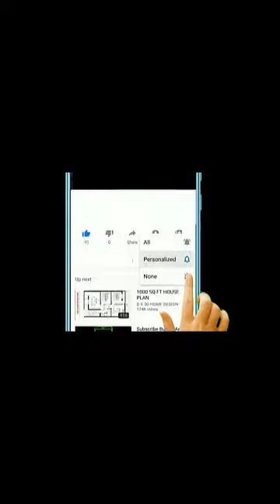A dialogue about the importance of learning foreign languages||أهمية تعلم اللغات الأجنبية